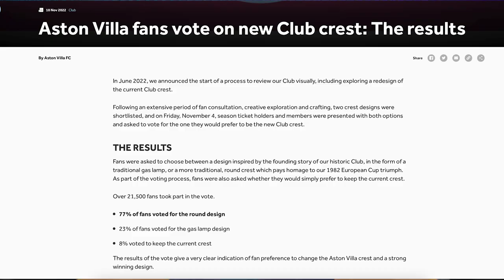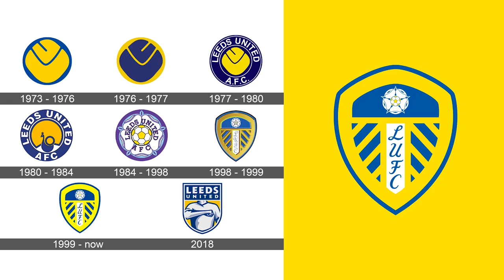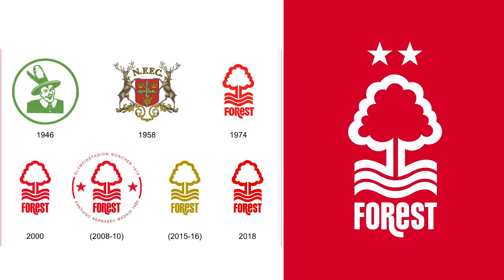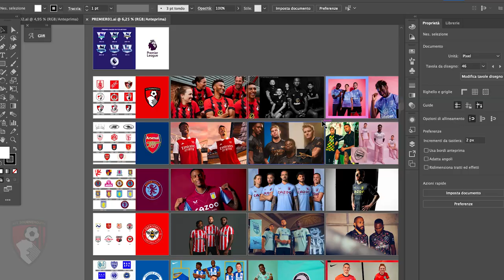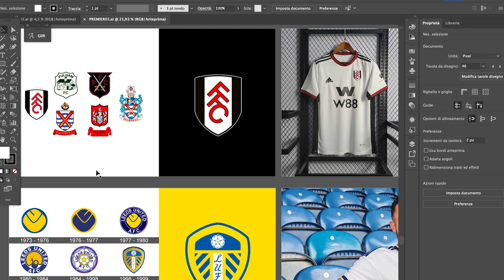IL CAMPIONATO PIÙ BELLO DEL MONDO? | Commentiamo TUTTI i LOGHI della PREMIER LEAGUE - MODÌ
E finalmente oltrepassiamo la Manica e ci intrufoliamo in quello che a detta dei più è il miglior campionato al mondo di calcio: la Premier League.

Fra tradizione e avanguardia abbiamo provato ad analizzare tutti i loghi delle 20 società inglesi che partecipano alla massima competizione inglese.

⚠️ Camu non ha escluso la possibilità di mettere mano ad uno dei club "bocciati" nel video, quindi fateci sapere eventualmente quale vi piacerebbe vedere rifatto da noi... Daniele invece ci ha assicurato che a 3.500 like al video il prossimo podcast si presenterà coi basettoni... non privateci di questo momento.

Se il video vi è piaciuto iscrivetevi al canale, lasciate un like e commentate dicendoci anche la vostra opinione in merito: qual è il logo che apprezzate di più, quello che cambiereste... VI LEGGIAMO TUTTI!

01:55 • Premier League
08:00 • AFC Bournemouth
17:47 • Arsenal
23:51 • Aston Villa
30:31 • Brentford
35:45 • Brighton
41:32 • Chelsea FC
49:05 • Everton
54:10 • Fulham
56:57 • Leeds United
01:00:30 • Leicester City
01:05:32 • Crystal Palace FC
01:10:10 • Liverpool FC
01:15:01 • Manchester City
01:21:08 • Manchester United
01:26:57 • Newcastle
01:30:08 • Nottingham Forest FC
01:34:15 • Southampton FC
01:37:01 • Tottenham Hotspur
01:41:12 • West Ham United
01:48:20 • Wolverhampton Wanderers FC
01:51:32 • Conclusioni e gioco finale

CAMERE
• SONY ALPHA 7S  II
• SONY ALPHA 7 III
• SONY ALPHA 7 IV
• GoPro 11
• GoPro 10

LENSES:
• TAMRON 28-75mm f/2.8
• SONY 24-70mm f/2.8 GM
• SAMYANG 14mm f/2.8
• SONY 50mm
• TAMRON 17-28mm f/2.8
• SONY 90mm f/2.8 Macro
• TTArtisans 11mm f/2.8

DRONI
• Mavic mini
• Mavic air

STABILIZZATORE
• RONIN RSIII

LIGHT
• GODOX TT685II
• GODOX SL-60W
• GODOX V860 ii x SONY
• GODOX V1 x SONY
• GODOX SK400w
• NEEWER 660 PRO RGB LED Video Light

AUDIO
• MARANTZ PROFESSIONAL MPM-1000
• BEHRINGER U-PHORIA UMC404HD

FIELD MONITOR:
• FEELWORLD F6 PLUS